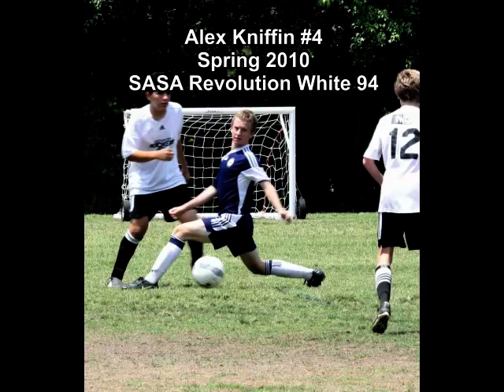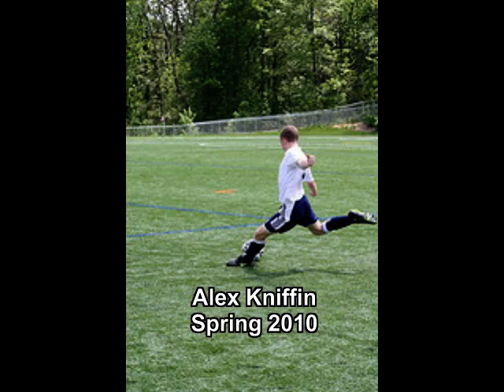Alex Kniffin - Spring 2010.mp4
Soccer highlights of Alex Kniffin.  Spring 2010 with SASA Revolution White 95 Travel Team.